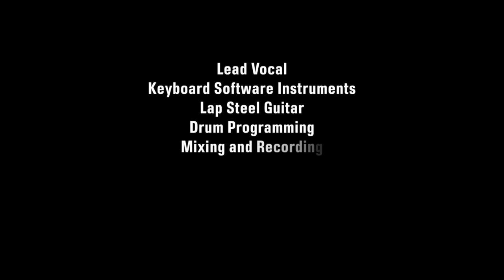MATT ROUSH - "Back In Your Arms" (an original song)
Matt Roush performing his original song "Back In Your Arms"

This is my first vocal recording since my surgery in January. It was inspired by our troops saying goodbye to their loved ones.

PS. There's some bonus shots of me playing steel guitar